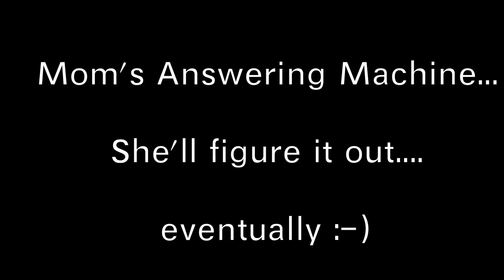Mom's Answering Machine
This is what happen's when your mother is still grasping at technology